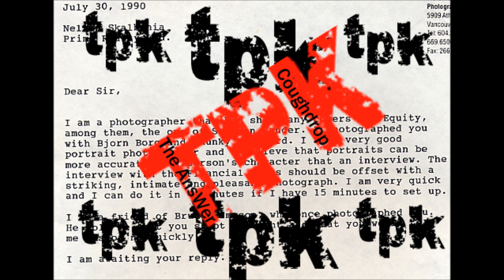The Hills Have Eyes Intrumental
The Instrumental to well... It's in the title